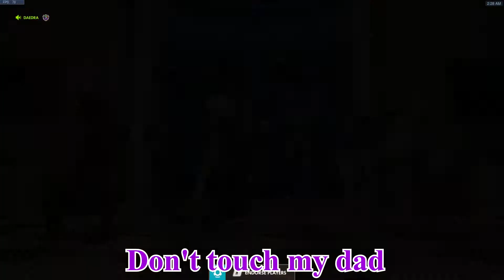[Overwatch] Cancer Crew Moments 8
Mhm yeah i don't care to add descriptions at this point